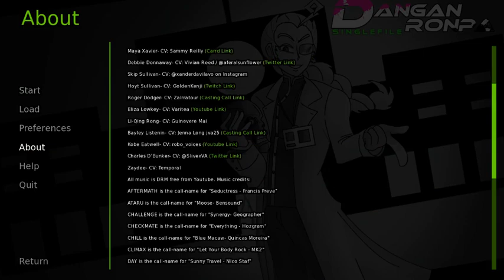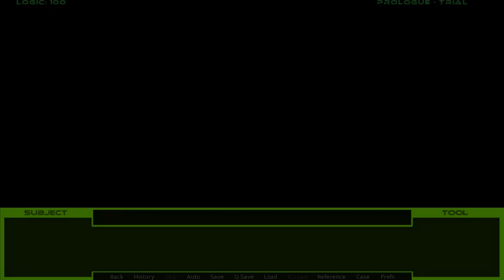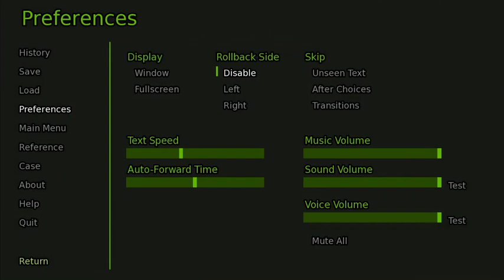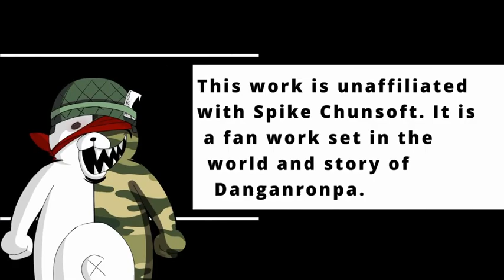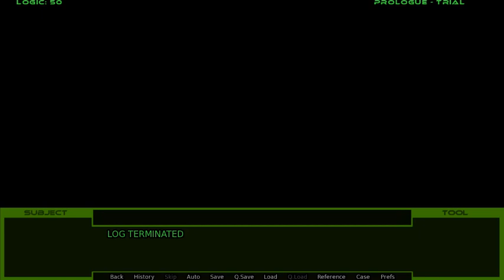Spymaster - Danganronpa: SingleFile (Prologue) [#01]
I wonder how long it'll be until robots blend into our society...

This is a work in progress Danganronpa Fangame visual novel, titled Danganronpa: SingleFile with a current playable prologue and chapter 1 released.